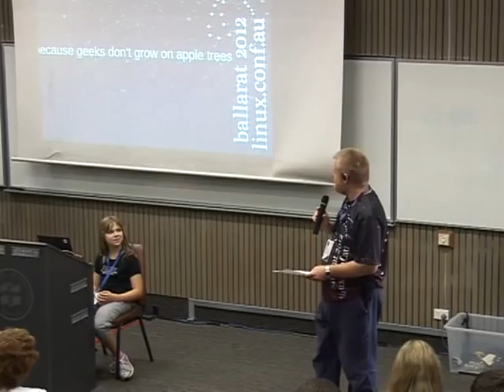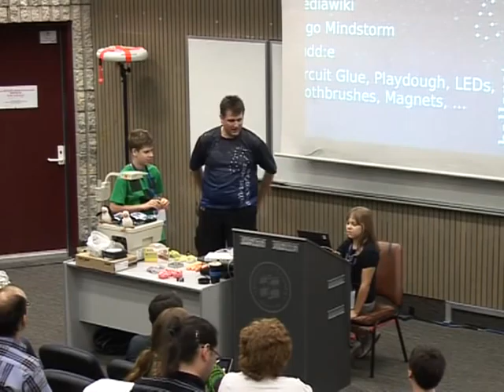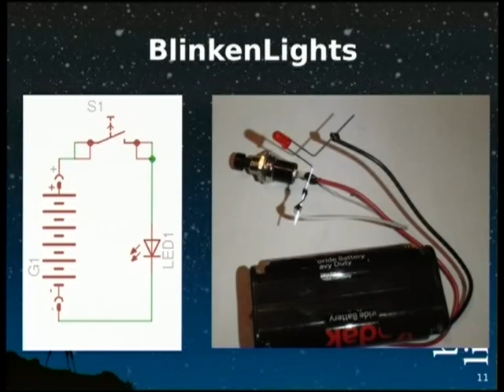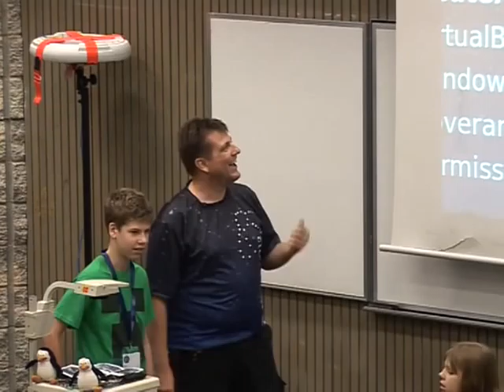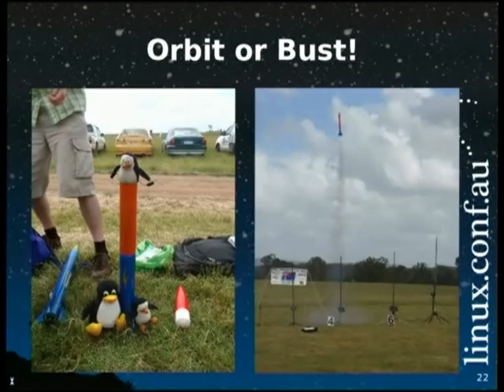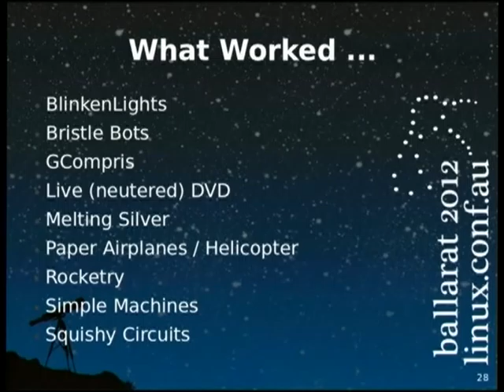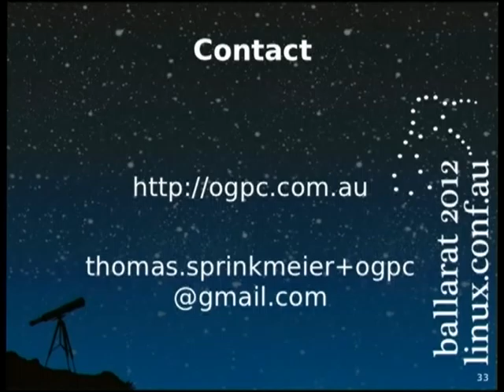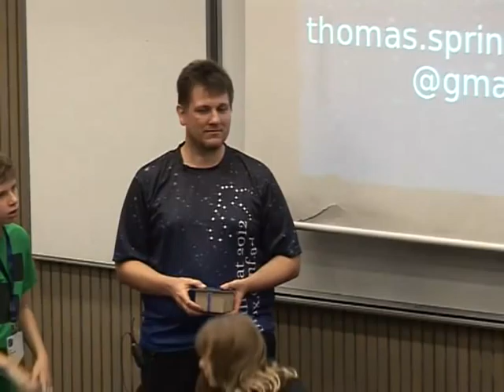OGPC - One Geek Per Classroom - Thomas Sprinkmeier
The thrilling adventures of a geek volunteering at his kids' schools to promote geek-dom.

For the last 3 terms I've been running a weekly session in all things geek, from Guido van Robot programming to Lego Mindstorm, circuit-glue to cyber-safety, rocketry to metallurgy.

My motivation is to inspire curiosity, the burning desire to know how things work (and how to make them work better), in short: geek-dom.